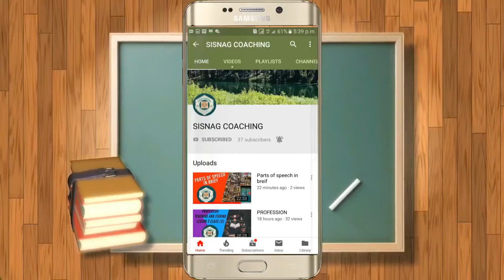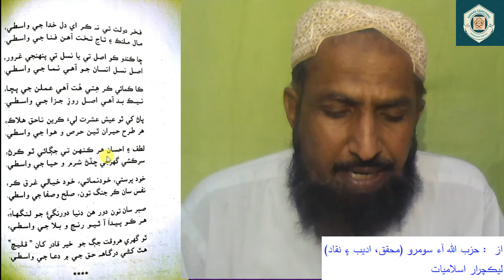Poetry of Mirza Qaleech Baig for class IX